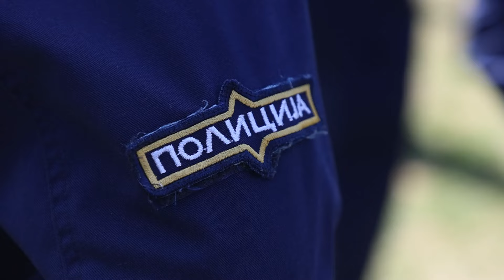ПВРСМ Џафери на свечена промоција на нови полициски службеници